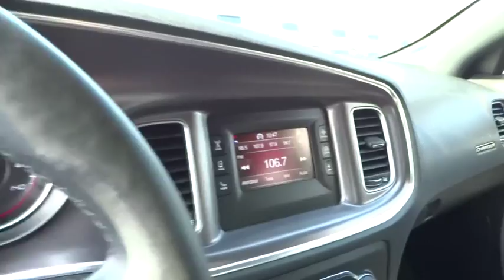2015 Dodge Charger Columbus, Hilliard, Dublin, London, Springfield, OH FH752073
2015 Dodge Charger

Performance CDJ
1130 Automall Dr.

ONE OWNER, Non-smoker, and CLEAN CARFAX. ParkSense Rear Park Assist System. Dodge Certified! You win! brbrStop clicking the mouse because this 2015 Dodge Charger is the car you've been hunting for. Dodge Certified Pre-Owned means you not only get the reassurance of a 3Mo/3,000Mile Maximum Care Limited Warranty, but also up to a 7-Year/100,000-Mile Powertrain Limited Warranty, a 125-point inspection/reconditioning, 24/7 roadside assistance, rental car benefits, and a complete CARFAX vehicle history report. It is nicely equipped with features such as CLEAN CARFAX, Non-smoker, ONE OWNER, and ParkSense Rear Park Assist System. Having had only one previous owner means that this wonderful Charger is sure to be a favorite among our more educated buyers.